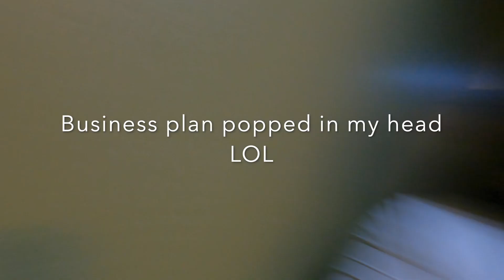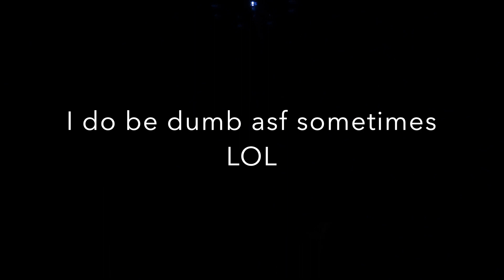Buying our First Home!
Hi cheeky babies

This has been one of our biggest accomplishments and we are so happy to share this experience with you guys! Hope you all enjoy!